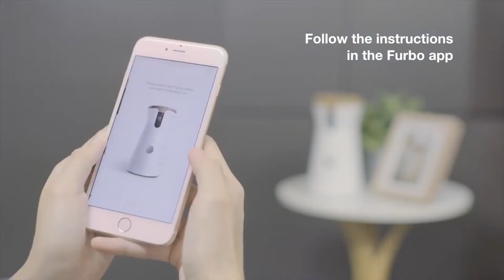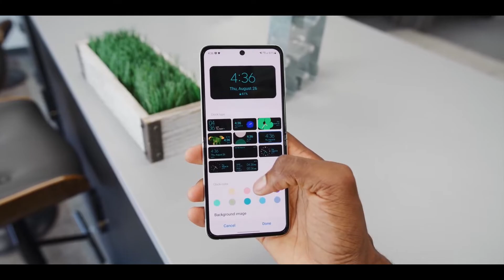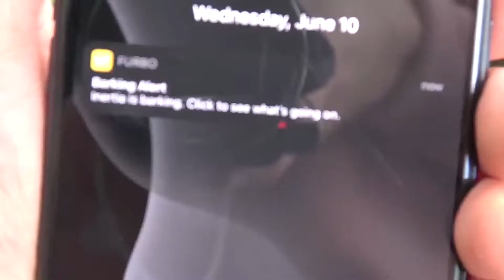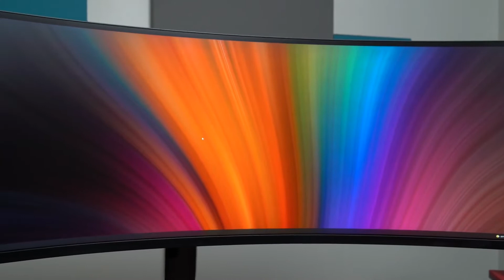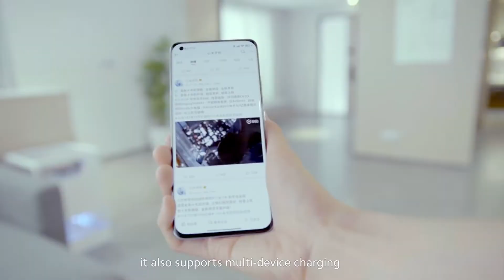15 Coolest Gadgets That You Must Buy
15 Coolest Gadgets That You Must Buy.

It’s the year 2021, and technological innovations are massively taking over the world. Almost every day, new gadgets, reliable solutions, and world changing ideas, are being invented. 2020 was the year of biological revolution, but this year, we’ve seen a lot of massive improvement in the technological sector, especially with the virtual reality systems recently announced, and with the way things are going, next year will truly be a game changer, but before the year runs out, let’s count down the top coolest gadgets that are actually worth checking out.